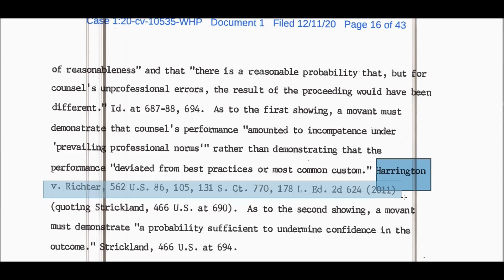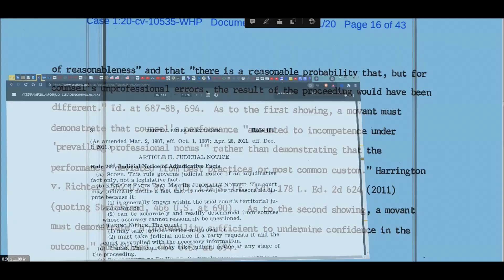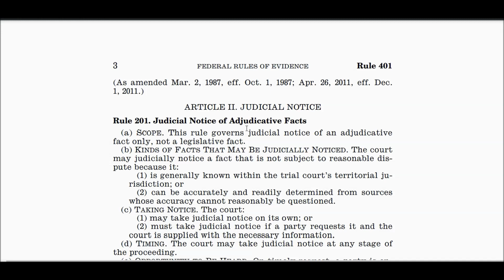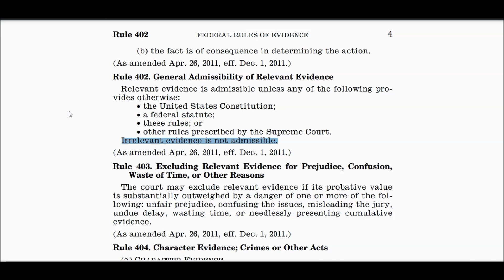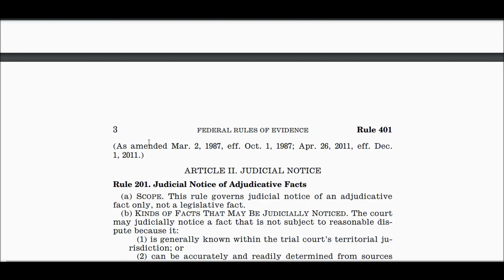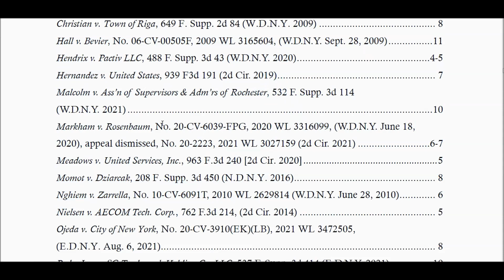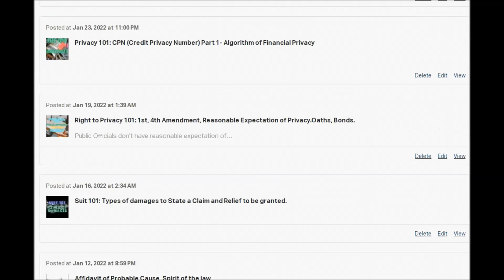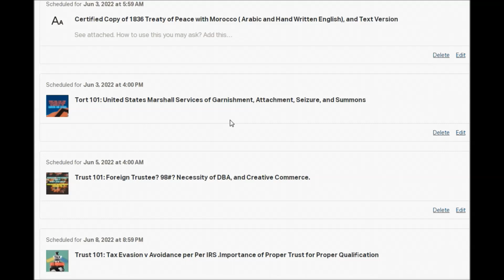Court 101:Judicial Notices, Attorneys. What Triggers Trinsley v Pagliaro? (Read Description)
There is a second part to this which is an exception to everything spoken of within this video. The entire video originally planned to be uploaded unto the Patreon platform but the initial portion of the video was uploaded here either way and the crucial part is isolated to the Patreon platform.

The information in this video accounts for half of what is needed to make this work. Keep that in mind.